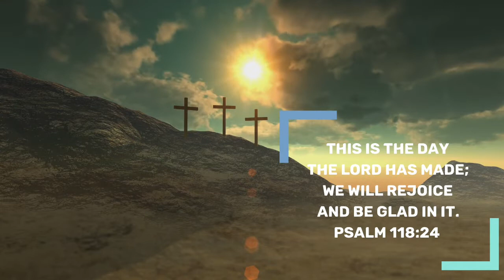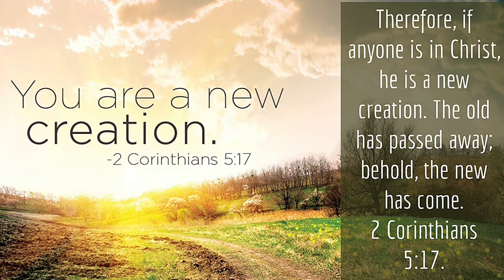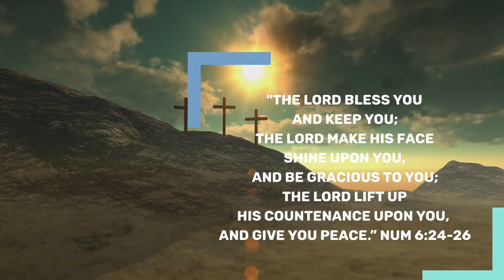Victorious Daily Devotional | Nov 2, 2021 | Bro James Benedict | A New Creation In Christ Jesus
Greetings in the amazing name of Jesus Christ!🌹💐🙂

Topic :  Therefore, if anyone is in Christ, he is a new creation. The old has passed away; behold, the new has come. 2 Corinthians 5:17.

There are some who always talk bad about others always. And some who always try to put down and discourage others doing good. There are some who keep using the tongue for everything, but for Christ. There are few who spend most of the time on mobile and net  than on prayer and on the  divine Word. There are few who become habitual smokers and alcoholics unable to come out. Yes,  we become slaves to certain sins.

Here we see in this video the testimony of  John S. Rao, later on called as Johnny Lever, the most popular comedian. When his son was struggling for life,  he put his trust in God and saw God's divine hand upon his son. Transformed comedian, Johnny Lever has put away all his addicted sins which chained him. And his very tongue which was used often to talk bad about others and foul language has now  transformed himself to bless others and to talk good about others.

If you’re struggling with the ugliness of sin in your own life–whether that’s yelling at your kids, holding a grudge, being stingy, or drowning your sorrows in the ice cream tub–there is hope in Jesus. So, trust Him, Confess and be completely transformed and be a new creation in Him.

 let's watch the video and be blessed. The joy of seeing Johnny Lever's family serving Christ.

Benedict James.